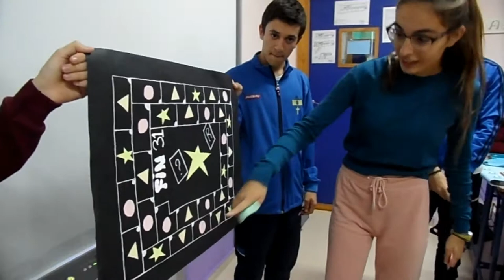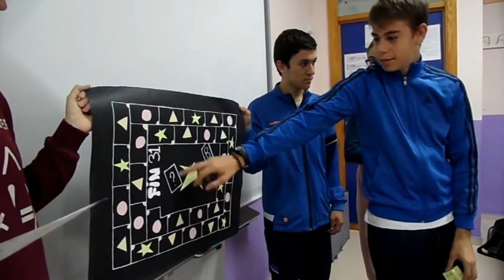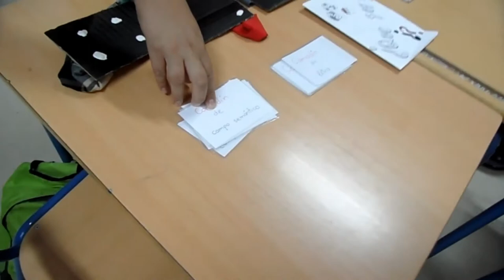PRESENTACIÓN PRODUCTO FINAL. JUEGOS DE LENGUA 3º ESO.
El alumnado de 3º de ESO, en la materia de lengua, con la profesora Marta Martínez ha realizado juegos de lengua como producto final del proyecto. Cada equipo presenta el juego creado al grupo clase.